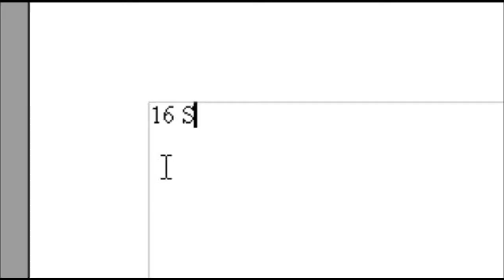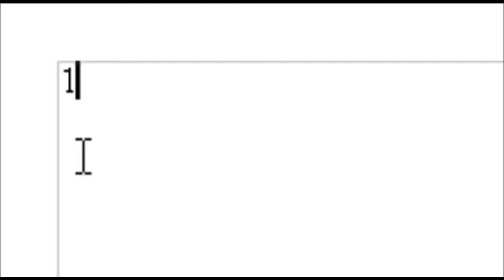Occitan au Lycée (5) en 1° : L'assassinat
5° vidéo réalisée par un ami à l'occasion d'un devoir d'Occitan au lycée.
Sujet : préparer des infos sur un meurtre, décrire la victime et la cause de sa mort.